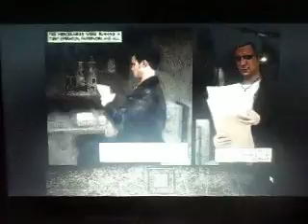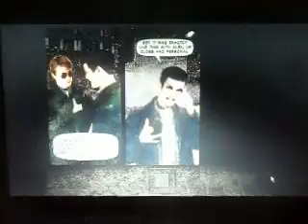MAX PAYNE: SEZON 3 - odc.1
Sorry, że gadam tak cicho ale zalecam podgłoszenie!